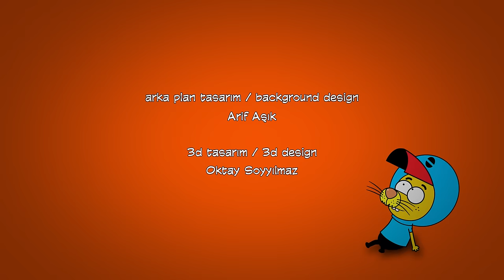Kral Şakir 7. Bölüm - Yalnız ve Öfkeli